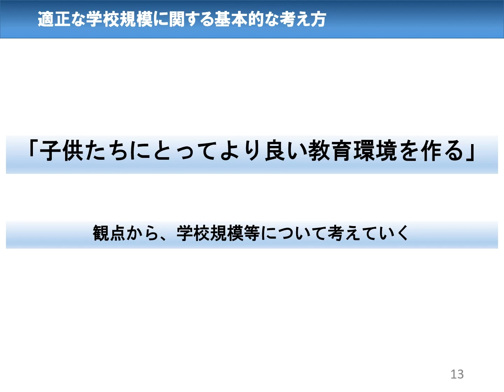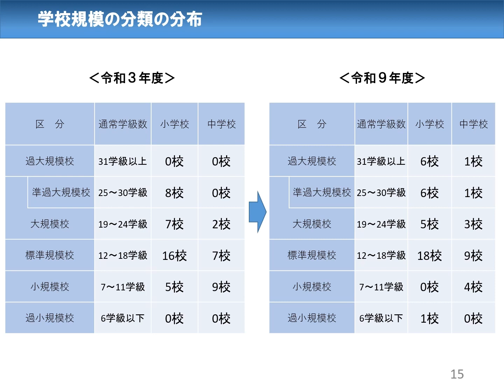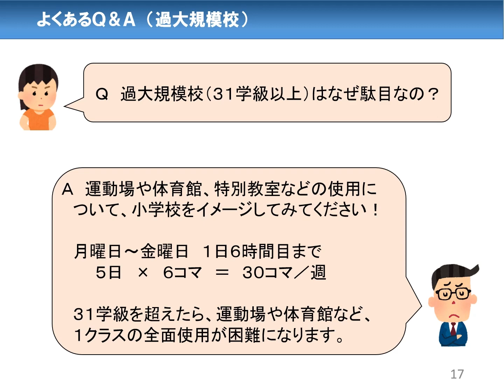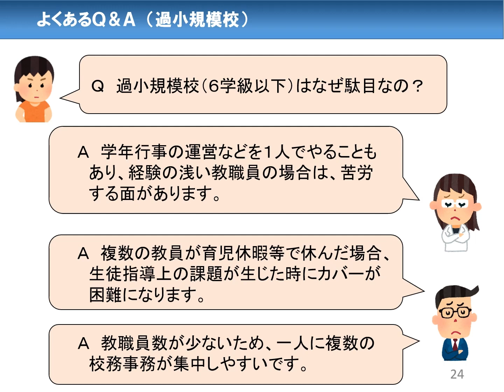【分割版(2)】学校規模適正化 説明動画（規模適正化編）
学校規模適正化について説明する動画を作成しました。
本市の状況や学校規模適正化の必要性、効果等につきまして、詳しく解説しております。
児童生徒の保護者だけでなく、未就学児の保護者や自治会等の地域の方々にも、是非見ていただきたいと考えております。